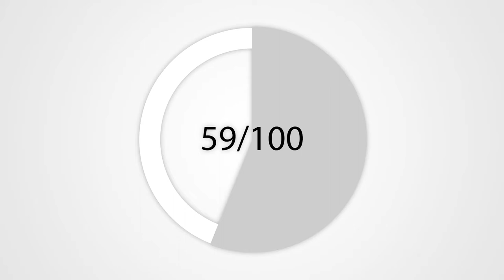WasmachtdieEU? – Die Digitale Agenda - Teil 3 | CSP Ostbelgien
WasmachtdieEU? – In unserer Reihe "Was macht die EU?" behandeln wir die Digitale Agenda.
Europa macht sich fit für das Internetzeitalter... Wir sind gespannt auf Euer Feedback!
Hier ist Beitrag Nummer 3 (letzter Teil).